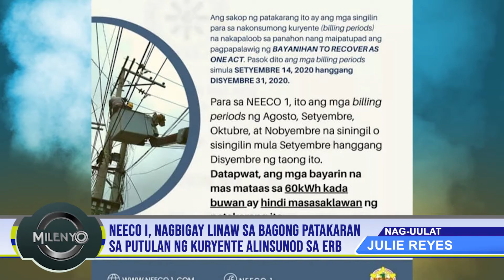NEECO I, NAGBIGAY LINAW SA BAGONG PATAKARAN SA PUTULAN NG KURYENTE ALINSUNOD SA ERB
Ipinaliwanag ng Nueva Ecija l Electric Cooperative o NEECO I ang bagong patakaran sa putulan ng serbisyo ng kuryente batay sa panuntunang inilabas ng Energy Regulatory Board o ERB. Bahagi ng aprubadong "lifeline consumption level" o sapat na gamit para maituloy ang buhay sa kabila ng krisis pangkalusugan ang hindi muna pagputol sa konsumo na hindi tataas sa anim na pung (60) kilowatt (kWt) kada buwan. Pasok sa nasabing lifeline consumption level ang billing period na mula September 14 hanggang December 31,2020.

Pareho ito sa panahon ng pagpapatupad ng Bayanihan Heal as One Act na may layuning mabawasan ang bigat ng dalahin ng mga kababayan bunsod ng pandemya. May pasubali naman ang NEECO I sa mga bayarin na higit na mataas sa 60kWt.

Hindi umano sila maisasama sa nabanggit na programa at kabilang sa mga dapat sumunod sa regular na ipinatutupad na sistema ng putulan. Samantala, nagpapasalamat ang nabanggit na electric cooperative sa mga kusang loob na magbabayad ng kanilang electric bill bago ang due date.

Lubhang makatutulong umano sa kanilang operation at maintenance ang maagap na pagbabayad ng mga members consumers owners. Dagdag paliwanag ng NEECO I,ang mga tanggapan o ahensya ng gobyerno at mga pribadong korporasyon ay hindi kasali sa nasabing patakaran. Para sa karagdagang detalye, maaring tumawag sa 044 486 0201 o mag mensahe sa NEECO l FB page.